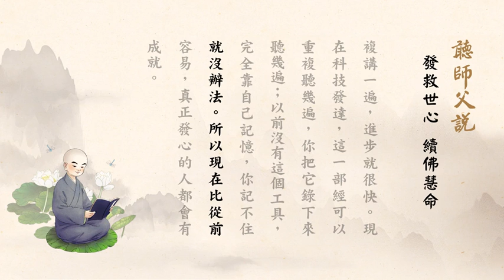听师父说 39